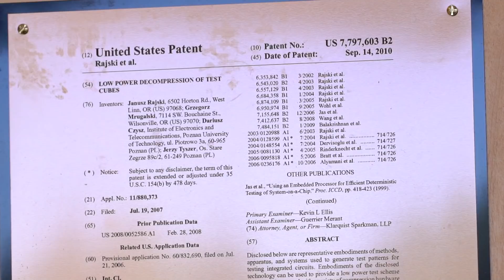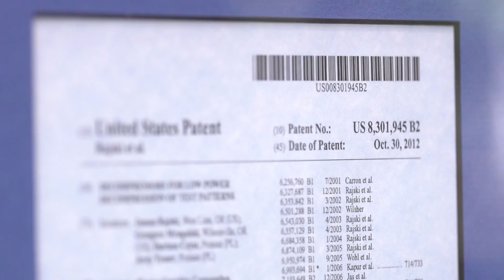Reliable chips kept affordable - Inventors of the Year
Back in the 90s, the costs of testing integrated circuits threatened to exceed the manufacturing costs.  Inventor Janusz Rajski from Siemens, came to the rescue by developing a test method that used data compression to work up to 100 times faster than conventional tests.  Thanks to TestKompress, highly integrated chips remained affordable.